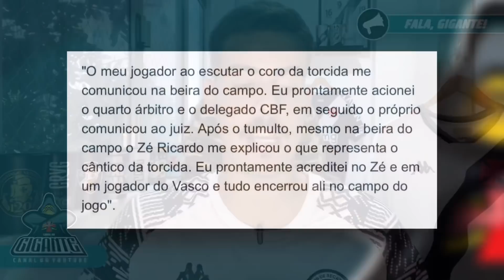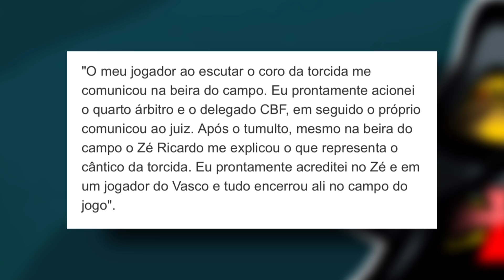ESQUENTOU! Hélio dos Anjos se PRONUNCIOU, Yuri RESPONDEU e Palácios se ENCANTOU! I Notícias do Vasco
Hélio dos Anjos se pronunciou sobre a reclamação de atos racistas, Yuri Lara falou sobre a situação, Carlos Palácios encantado com São Januário e homenagem à Roberto Dinamite . Saiba todas as notícias no Canal do Gigante!

Quer ficar por dentro da noticias do Vasco de hoje? Então fique sempre de olho nos vídeos do Gigante Vascaíno!